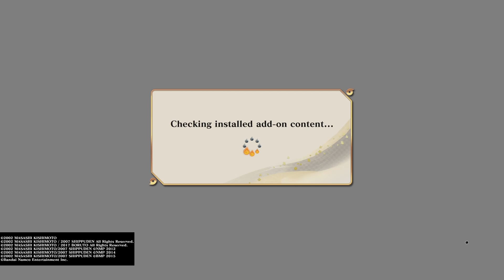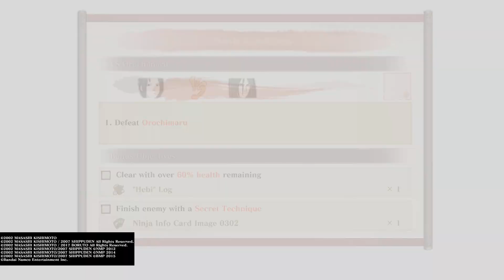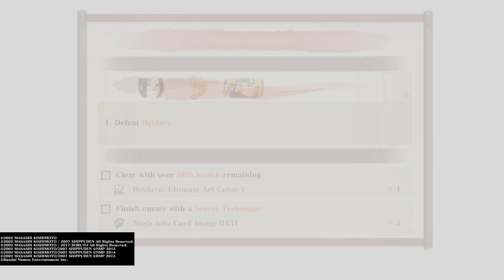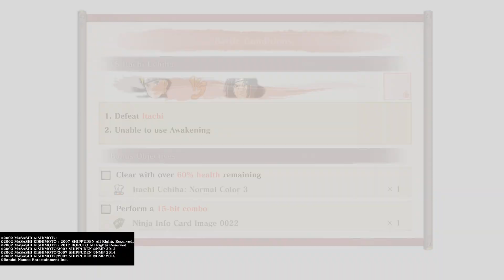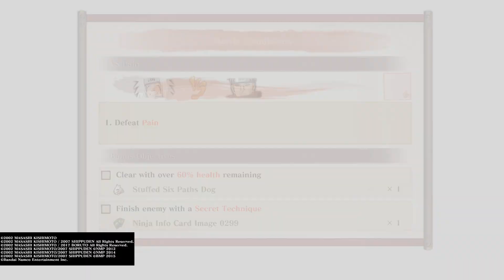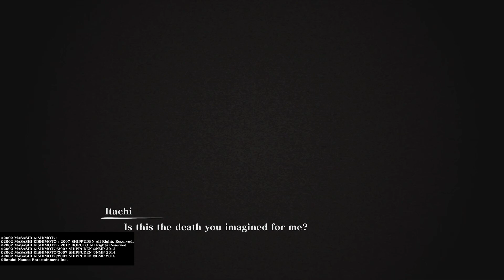NARUTO X BORUTO Ultimate Ninja STORM CONNECTIONS Chapter 4 Akatsuki Riot - Part 4/8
Love the game, but they really rushing the storyline & making it too easy.